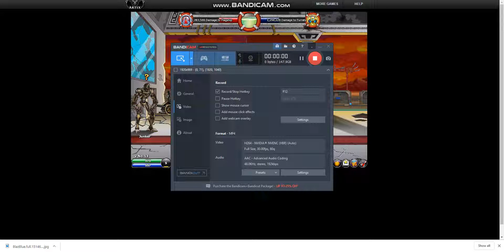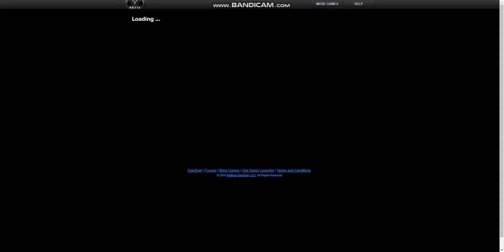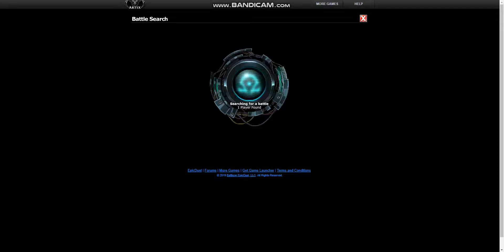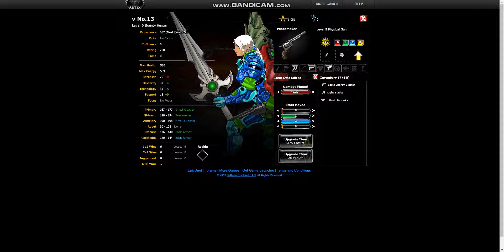Epicduel Repurposing Mission Chain - Part 1